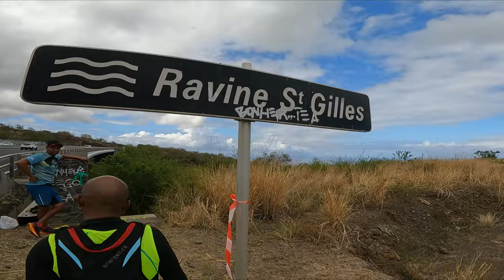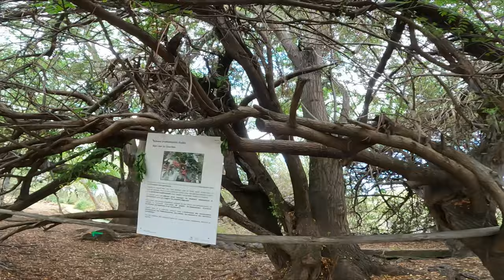TRAIL DE VILLÈLE 2022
Vlog Trail de Villele 2022
24Km - 800m D+
Saint Paul

organisation  : ACSP : Athlétic Club De Saint Paull

Chonometrie : SportPro

Animation : RTrail Johny

Images : RunSport, ImageReunion, Cltnalex